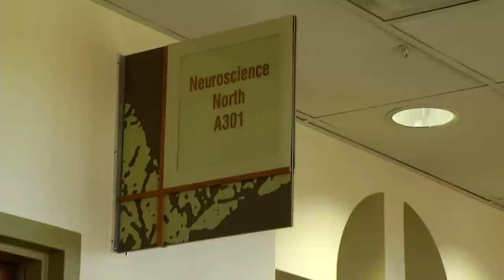Stanford University School of Medicine - New Approaches to Improving Lives of Stroke Patients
Until recently, there was no hope for patients with devastating disability following stroke. The Department of Neurosurgery at Stanford University School of Medicine, has developed two novel therapies, Stem Cell Transplant into the Brain and Brain-Computer Interface -- which for the first time, provide the possibility of recovering meaningful arm movement, communication and ambulation in stroke patients disabled by paralysis or inability to speak.